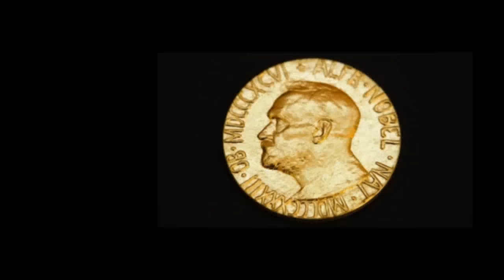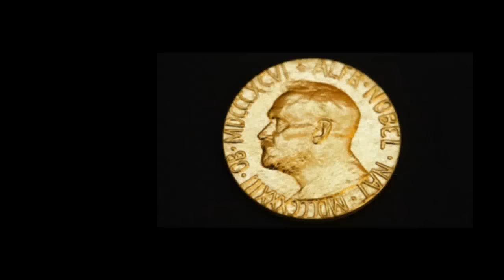Nobel medicine prize opens 2016 awards season